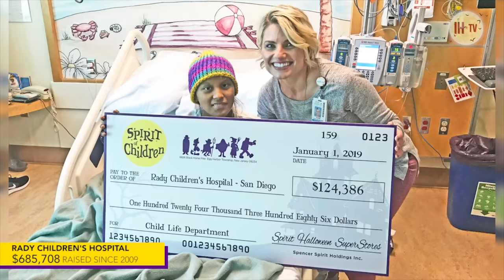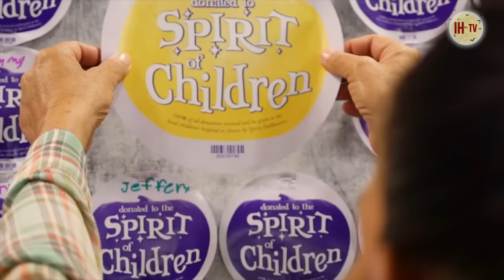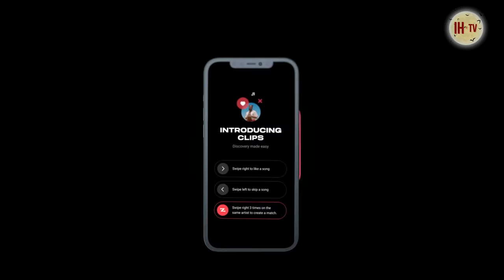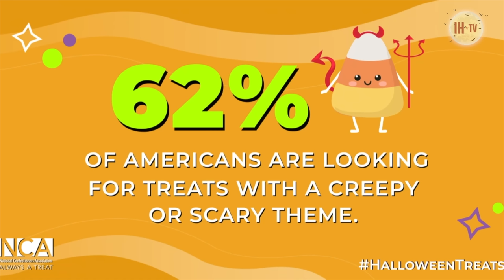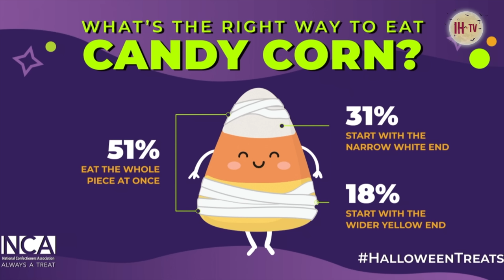Mad Hatter's Halloween Show: Ochoa Boyz, Carter Oosterhouse, Taniya Nayak & More! (Full Episode)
Celebrate Halloween with Mad Hatter's Halloween show featuring Ochoa Boyz, Carter Oosterhouse, Taniya Nayak, Lynn Lilly, Carly Schildhaus, Nolan Barton, Renee Rhinehart and Vicky Fang. The Ochoa Boyz stop by dressed in their Halloween costumes to discuss their new single 'Coaster' and 'R.L. Stine's Mostly Ghostly: Have You Met My Ghoulfriend?'. Carter Oosterhouse and Taniya Nayak discuss ABC's 'The Great Halloween Fright Fight' premiering Sunday, October 22 on ABC. Lynn Lilly, Carly Schildhaus and Renee Rhinehart share tricks and treats for the Halloween season. Vicky Fang joins in on the Halloween celebration to discuss her children's book 'The Boo Crew Needs YOU!' now available. Nolan Barton shares his favorite candy to receive on Halloween night. Noah takes viewers inside Spirit Halloween's fundraiser 'Spirit of Children'.